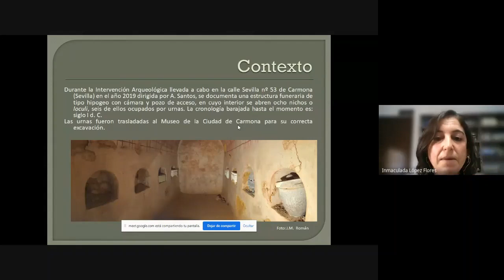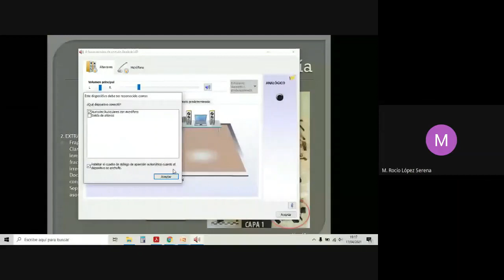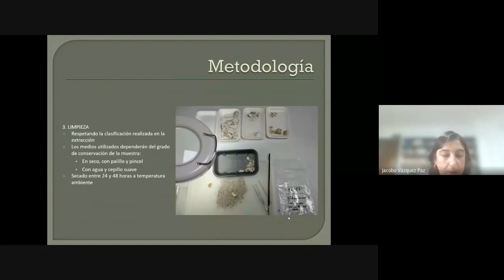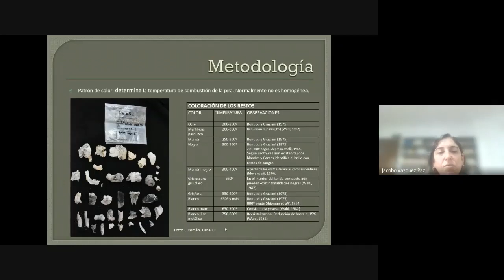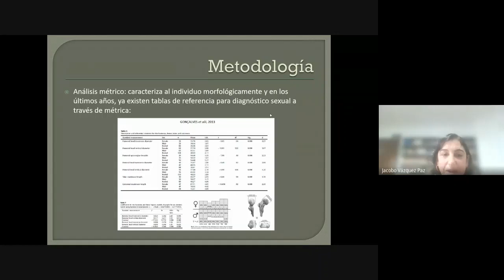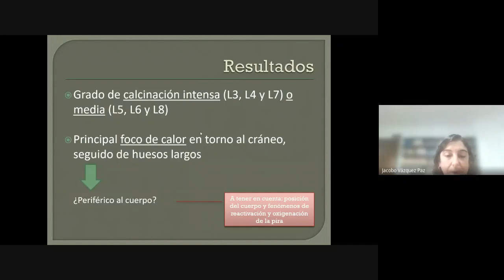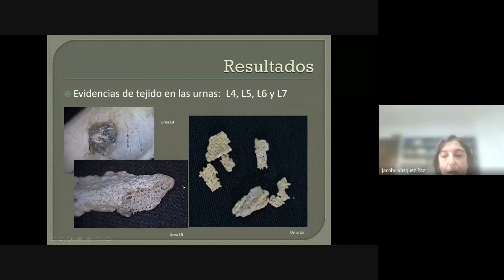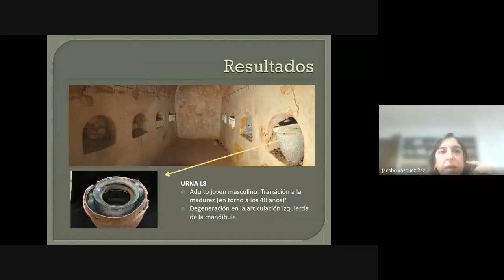15- Inmaculada López F -Resultados antropológicos procedentes de las urnas cinerarias del columbario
"Resultados antropológicos procedentes de las urnas cinerarias del columbario romano de la calle Sevilla de Carmona (Sevilla)".
Ponente: Inmaculada López Flores (arqueóloga y antropóloga físisca).